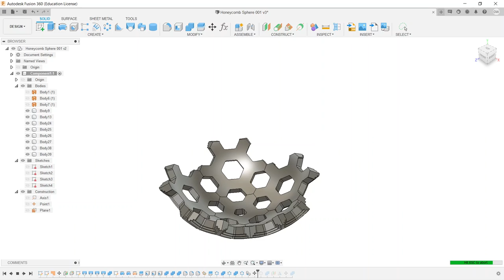Honeycomb Sphere workflow thanks to Fusion 360 School Channel